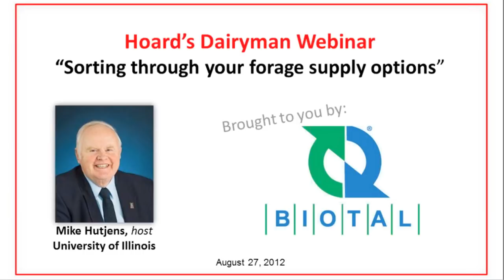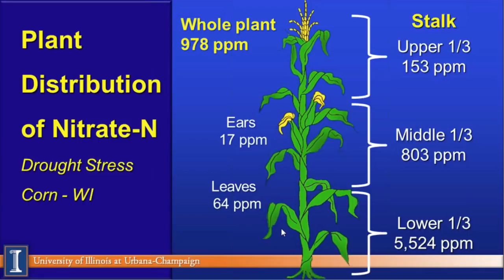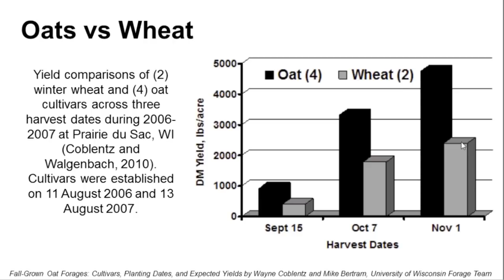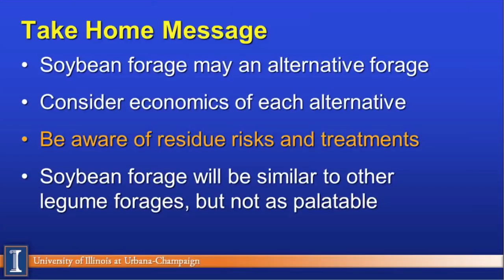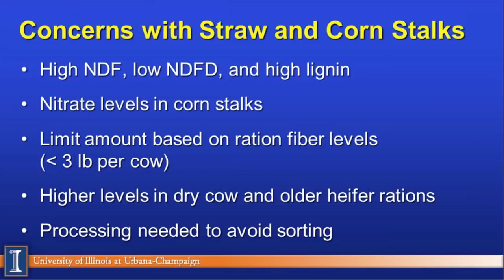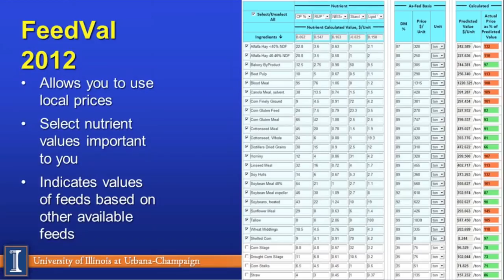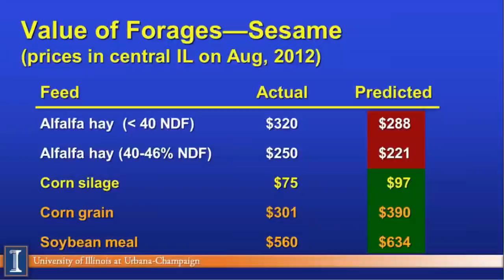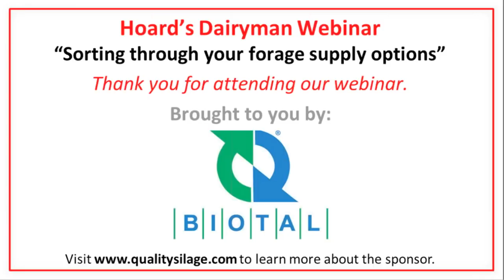Aug 27 Webinar: Sorting through your forage supply options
Dr. Mike Hutjens from the University of Illinois talks about "Sorting through your forage supply options" as part of the Hoard's Dairyman webinar series. This special presentation addresses the options for those with a shortage of forage due to drought conditions.